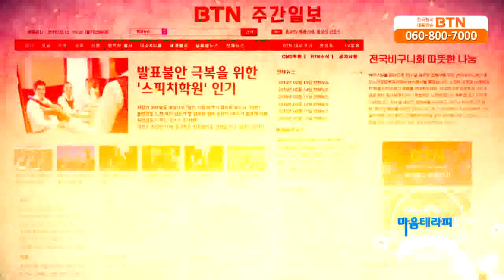[BTN]전현수박사의 마음테라피2 - 7회 발표불안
우리들의 ‘마음의 병’을 ‘행복의 씨앗’으로 바꾸는 마음치료 이야기.
정신과 전문의 전현수선생의 20년 상담 노하우와 마음, 수행, 불교를 주제로 현대인들의 마음의 병을 치유한다.
매주 월요일 밤 9시 / 금요일 오후 3시 50분 / 일요일 오후 1시 50분